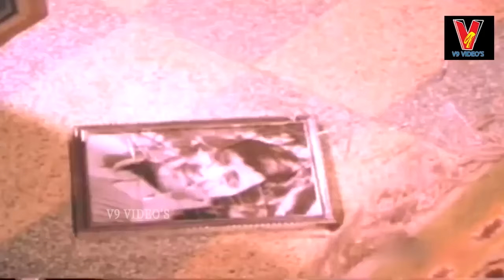WHAT DID THE FATHER ASK THE DAUGHTER-IN-LAW WHEN THE SON WAS NOT AT HOME | MURALI MOHAN | V9 VIDEOS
Watch And Enjoy Movie Scenes Only On  @v9Videos
Star Cast : Murali Mohan , Jyothi , Gummadi Venkateswara Rao , Allu Ramalingaiah , Rallapalli , Sakshi Ranga Rao , Ravi Kondalarao , Manorama , Athili Lakshmi , Kakinada Shymala Etc.
Watch And Enjoy Ikanaina Marandi Telugu Full Movie Only On   @v9Videos
Directed By : Gangadhar